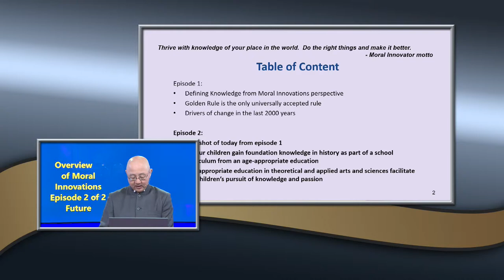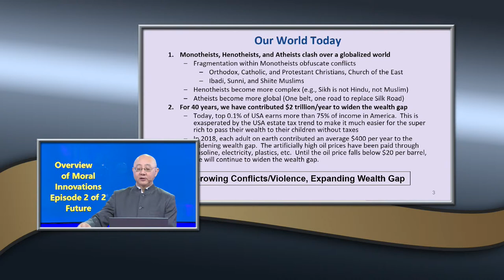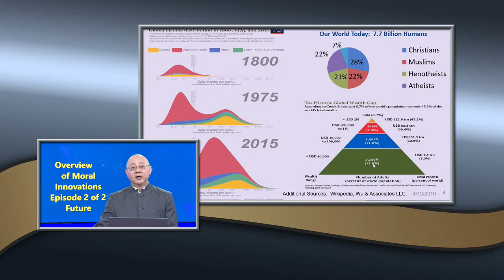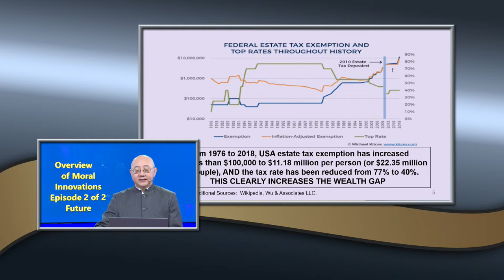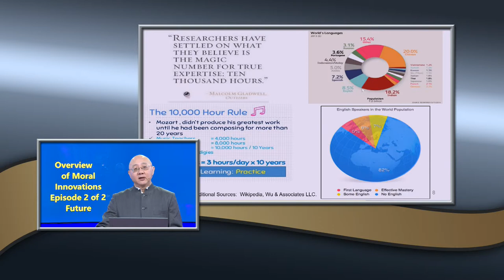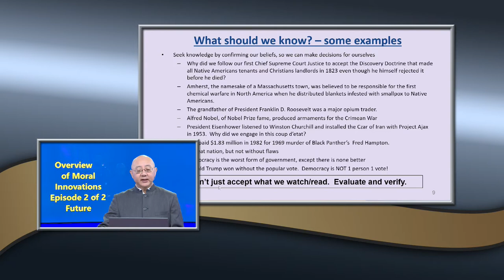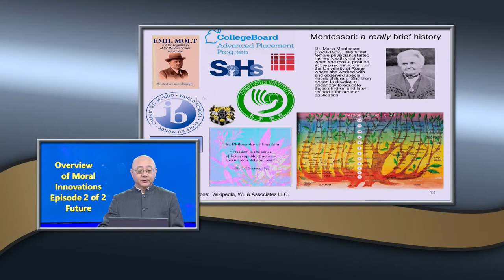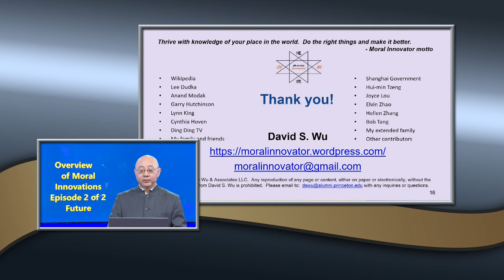Episode 2 Moral Innovations Future by David S Wu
David is the co-founder of Wu & Associates LLC with six years of administration and teaching experience in schools such as 2 of over 1,000 Waldorf schools worldwide; Woodrow Wilson High School where Warren Buffet attended; and Board Treasurer of a Hebrew language immersion public charter school in Washington DC.  David has visited 100 public, private, Montessori, IB, and independent schools around the world, and interviewed 1,000 applicants to elite schools such as Princeton.  David was  Professor of Finance at Hult International Business School where students from over 20 countries were given real-life projects.  He lectured at multiple universities like St. Joseph’s and the University of San Francisco on International Business and Babson College on entrepreneurship, all with moral innovations.
Beginning with a summary of our world today, Moral Innovations leads us to the optimal education that encourages our children to identify and pursue their passions with knowledge.  Acquiring knowledge requires hard work.  Everyone’s knowledge is individualized and unique.  With a Moral Innovations framework, sustainable changes with global perspectives can happen when educators, parents, and faith collaborate in Moral Innovator communities.  Our children must work hard in Moral Innovator communities to gain knowledge.  They will feel their freedom when they find and pursue their passions to realize their potentials.  We make decisions with the best available information at the time the decisions are made, and improvements happen when we seek knowledge that we may have missed at the time we made decisions in the past.  The change will take time, but hopefully will keep us going to try our best.  There have been lifelong Moral Innovators and there have been moral innovators who changed during their lifetimes like Bill Gates who left his monopolistic practices in Microsoft and committed to a substantial and voluntary estate tax in the form of the largest foundation on earth, supported by Warren Buffet’s voluntary commitment of a substantial amount of his estate to charities.
Get to know your community and learn their perspectives.  Make decisions with the Golden Rule, and a Moral Innovator is born.  Moral Innovators make sustainable changes happen.  This episode will give you a head start to formulate your knowledge and pursue your passion.

Ding Ding TV is the first Chinese American Internet TV, Silicon Valley Innovation Channel, content and connection for global entrepreneurs. Ding Ding TV has been positioned as a hub, bridge, and platform for US-China business relations. Ding Ding TV co-presented Silicon Valley Entrepreneurs Festival, Silicon Valley Frontier Technology Spotlight. Branding show Innovation Dialog and Battle Silicon are the trustworthy brandings for High Tech professionals and innovators in Silicon Valley and all over the world.
Ding Ding TV has created 20000+ videos, connected 10,000+ companies, the video reported 1000+ events, worked with 100+ Medias, traveled to 50+ cities. Ding Ding TV content delivered to 200 million audiences globally.